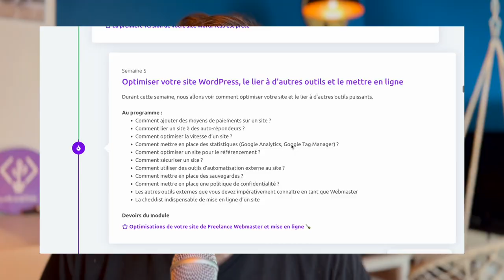Comment prendre des vacances quand on est Freelance ?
📹 Description de cette vidéo :
00:00 Introduction
01:09 Association Pro / Perso
03:58 Les 3 types de vacances
08:02 Préparer ses vacances
11:00 Le jour de votre départ